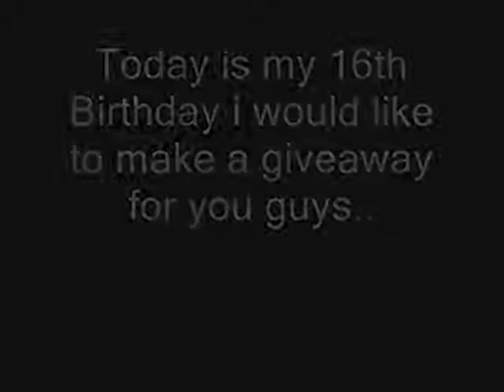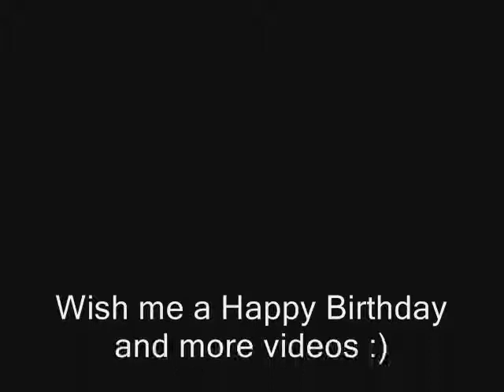16th Birthday Celebration!!!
Recorded with:BandiCam

Games:TMNT,Super Mario Bros. 3,Legends of Zelda,TMNT Fighter Tournament,Castlevania

Thx for waching :)